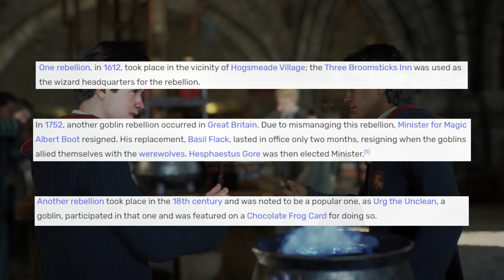What part will the Ministry of Magic play in Hogwarts Legacy? Game Discussion & Theories!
Today we discuss the involvement of the Ministry of Magic in Hogwarts Legacy, will Hogwarts Legacy start with the Ministry of Magic letting us know what is going on with the goblin rebellion or will we have to learn about it all ourselves?
We have seen lots of things that should be regulated by the ministry already in the 1800s so why have we not seen any mention of the Ministry of Magic being mentioned at all in any trailer?! Leave your speculations in the comments below and check back in a month to let me know if you were right!

Please note in-game footage does not belong to me, footage is taken from the below videos and channels.